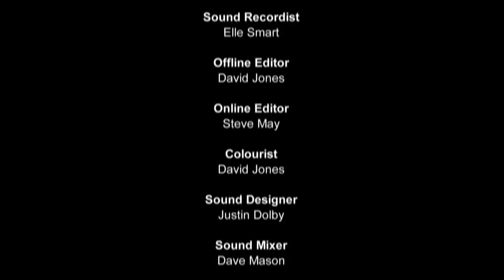Deafness in the travelling community | Hotchi by Jason & Lisa Smith | Short Film | Random Acts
Jason and Lisa Smith are British Romany Traveller filmmakers from Worcestershire. Jason has been deaf since birth and wears a Cochlear implant, and is an aspiring writer. Lisa is also a creative writer with an interest in spoken word and developing passion for filmmaking. Both are strong advocates for their community.

Jason and Lisa were pleased to cast deaf actor Lee O'Brien as their lead actor.